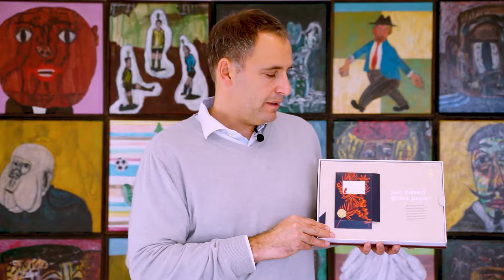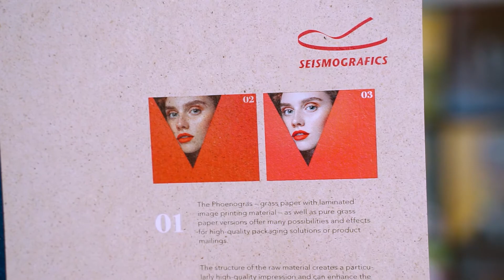Ecovaganza Graspapier - Nachhaltiges Verpackungsdesign Teil 2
In diesem Video zeigen wir das zweite Blatt: "Graspapier" aus unserer Ecovaganza-Box.

Mit der Ecovaganza Box bieten wir Ihnen eine innovative Symbiose aus nachhaltigen Materialien, einzigartigem Design und neuartigen ökologischen Veredelungsvarianten.

Die Umsetzung der edlen Optik wird von uns durch Druckveredelungstechniken erreicht, die höchsten Anforderungen von Kunden und Endverbrauchern entspricht.

Fordert euch jetzt eine eigene Box von Ecovaganza an!

Bitte kommentiert einfach unter dem Video, falls Ihr Feedback oder Rückfragen habt. Wir werden so bald wie möglich persönlich antworten.

Auf diesem Kanal veröffentlichen wir regelmäßig Videos, in denen die verschiedenen Produkte und Leistungen von Seismografics vorgestellt werden.
Darunter unter anderem allgemeine Themen wie Druckveredelung und Verpackungsdesign, aber auch spezifische Leistungen, wie z.B. Siebdruck, Folienkaschierung, Stanzen, Falten und Kleben von Versandtaschen, Heißfolienprägung, Konfektionierung, Logistik und Fulfillment-Leistungen, so wie viele weitere Themen.
Wir freuen uns sehr, wenn euch unsere Videos gefallen.
Wir werden in Zukunft noch viele Videos veröffentlichen, in denen Ihr wertvolle Insights zu den Themen Druckveredelung und Verpackungsdesign bekommt.